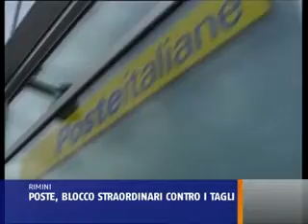TAGLI ALLE POSTE